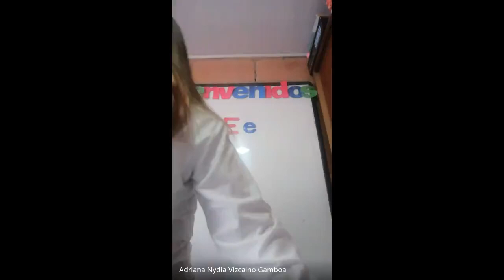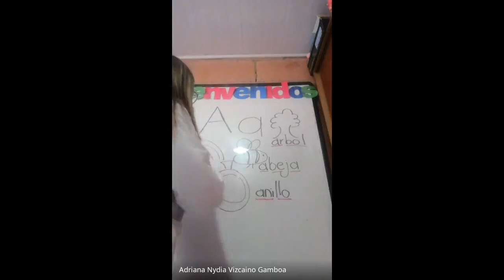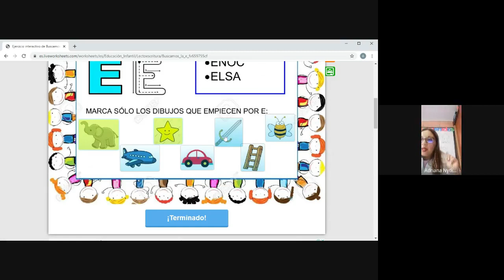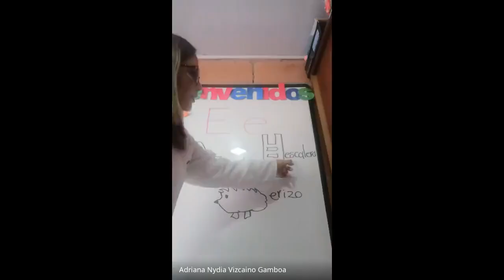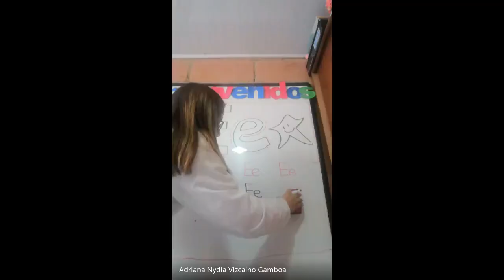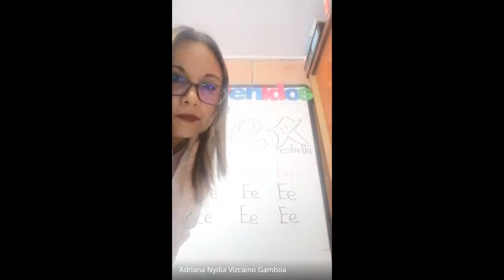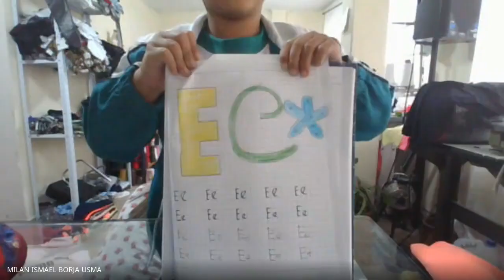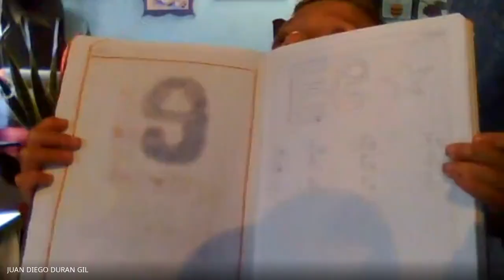Español Transición, la vocal E 05 03 2021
Español Transición,
la vocal E 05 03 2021